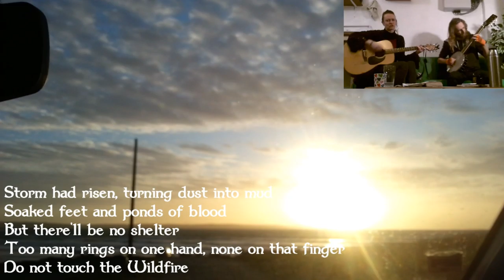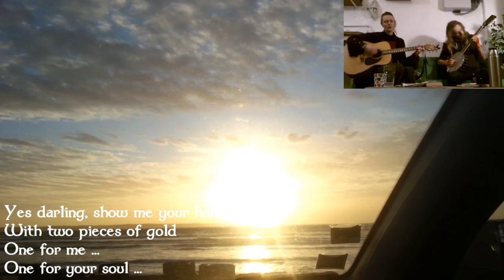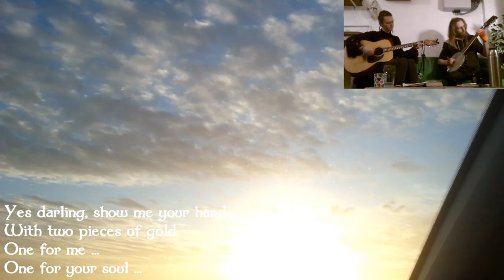Bubble Time #2 : Wildfire - Bleuenn Shaw & the Acoustic RoadShow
Sketch for "Wildfire" live from the Warehouse
Rare footage of the sun from South Finistère - Brittany

We had been thinking about it for a while. With the pandemic lock-in, the realities of isolation made it relevant to start. For example, no more busking and no more gigs, which are Bleuenn's only income, led to the beginning of her initiation to virtual existence! ☜(˚▽˚)☞

So we're going to start Live Busking (which is streaming but don't tell her I said that) around 3 times a week. We're also releasing sketches of our upcoming original album “Under The Sealskin”. There may also be random bubble content depending on our over-scheduled agendas.

We are using Tipeee so you can feel free to contribute to the adventures of Bleuenn Shaw & the Acoustic RoadShow, either as a generous passer-by or a crowd-funder for the bigger picture.